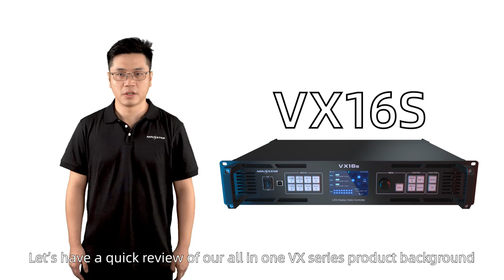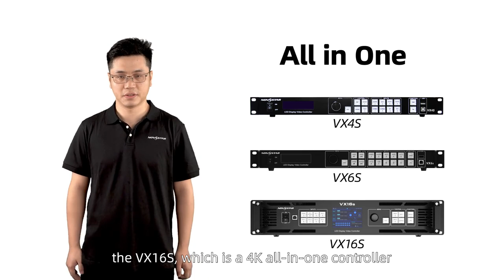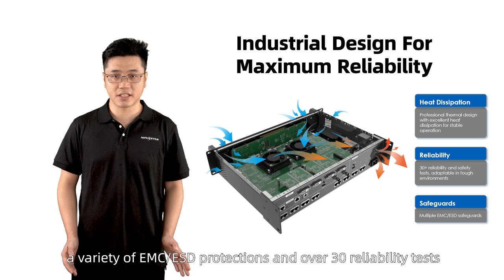Bộ xử lý hình ảnh Nova Star VX16S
Hướng dẫn sử dụng và các tính năng cơ bản của bộ xử lý hình ảnh chuẩn 4K Nova Star VX16S.